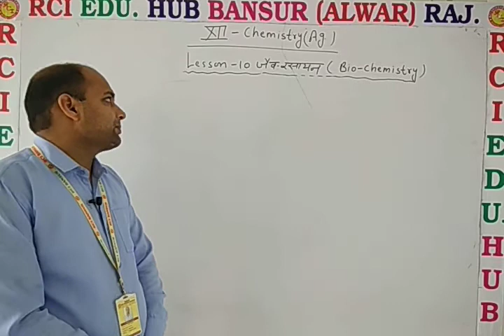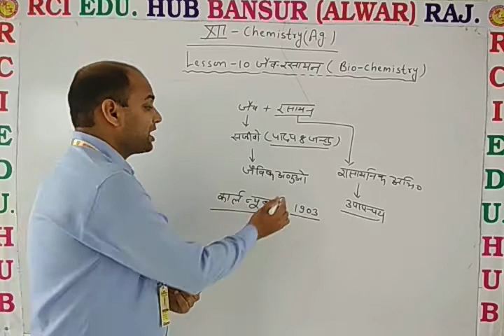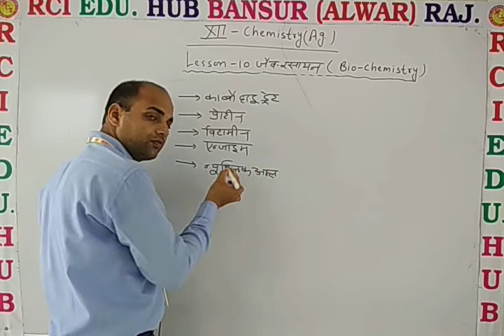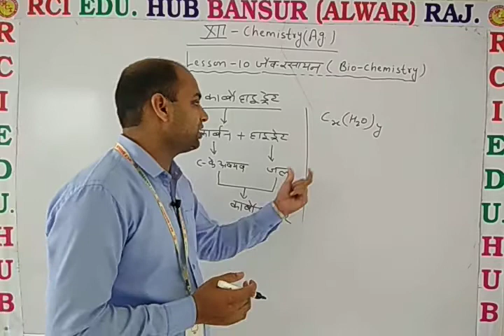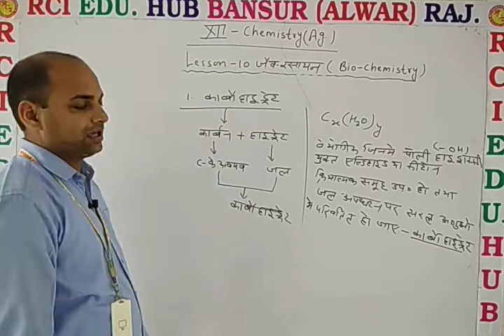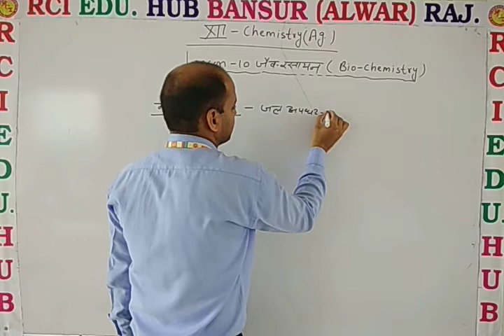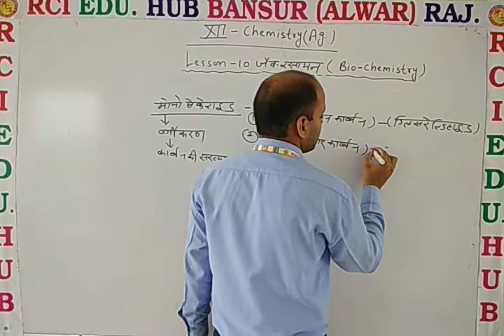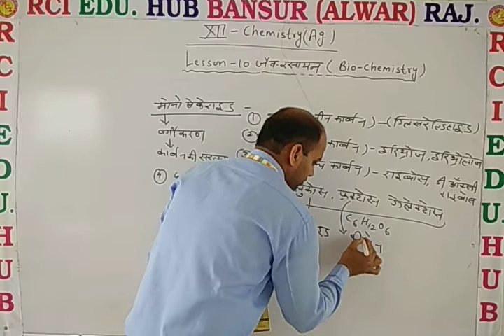जैव रसायन का परिचय कार्बोहाइड्रेट ll Rci Edu. Hub Bansur Alwar Raj.